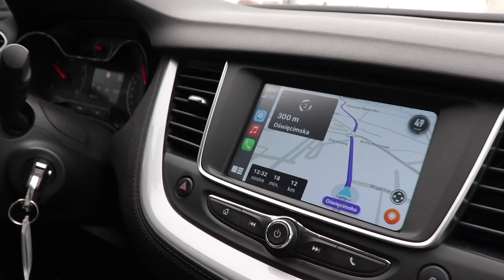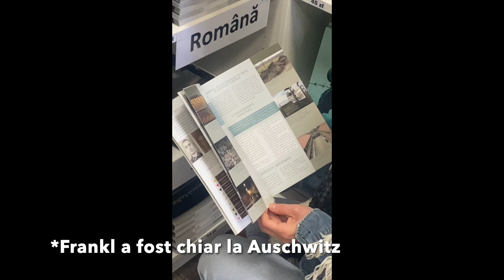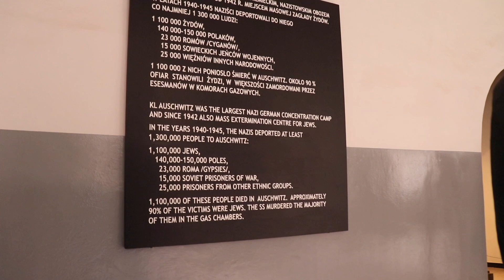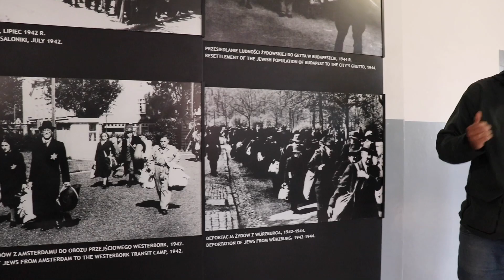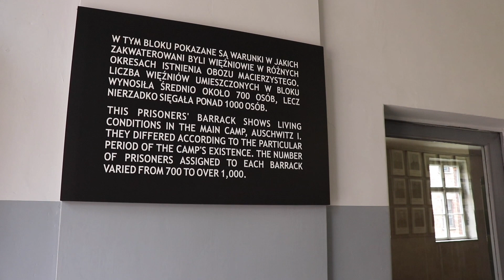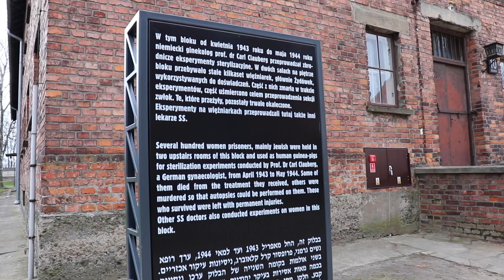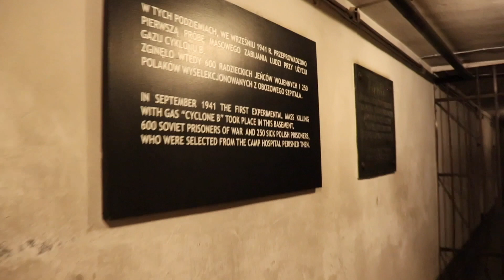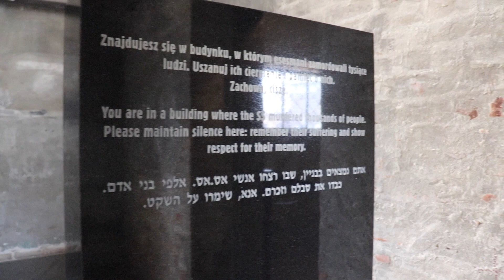Am fost la AUSCHWITZ! (și am văzut crematoriul 😢)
Este de-a dreptul cutremurător ce s-a întâmplat în aceste lagăre... Cu greu am făcut acest video.

Ai fost la Auschwitz? Cu ce impresii ai rămas de acolo? 😢

FYI: Linkurile de mai sus sunt de afiliere, adică o mică parte din prețul cărții comandate de voi revine către mine. Menționez că prețul cărții pe care o achiziționați rămâne același, iar voi nu plătiți nimic în plus. Mulțumesc pentru susținere!